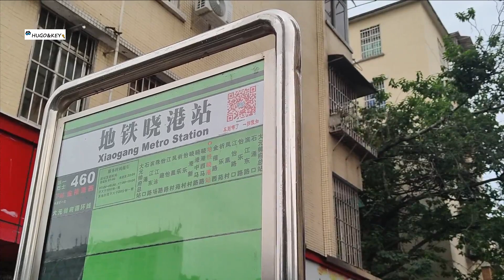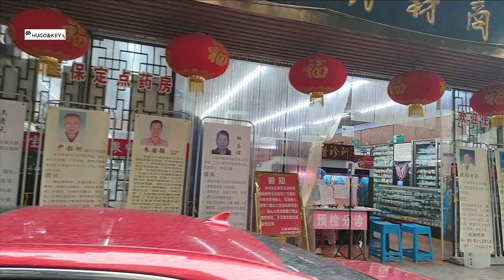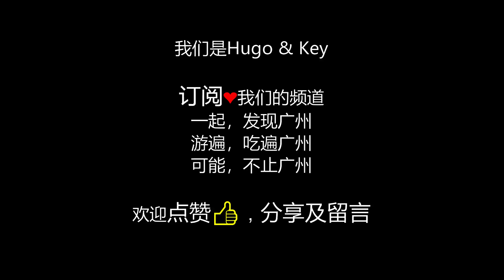走進廣州的大街小巷——曉港新村 晓港新村 曉港西馬路 晓港西马路 I 曉港中馬路 I 晓港西马路小学 晓港中马路幼儿园 I 97中 第九十七中学 I